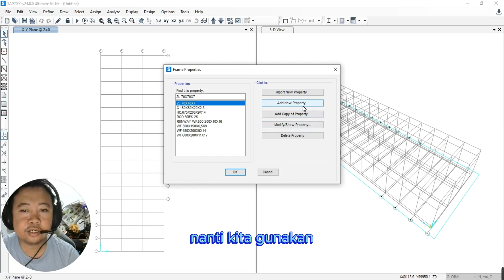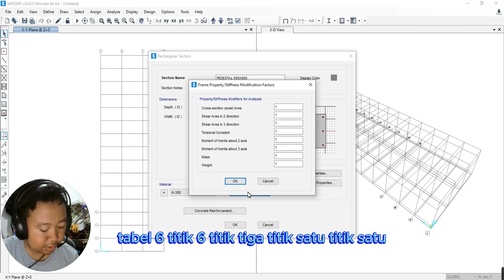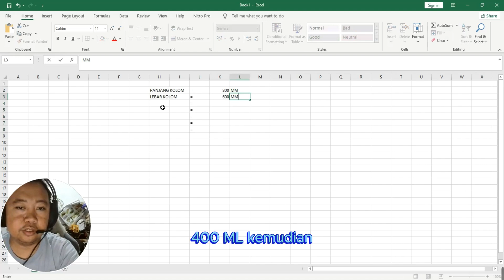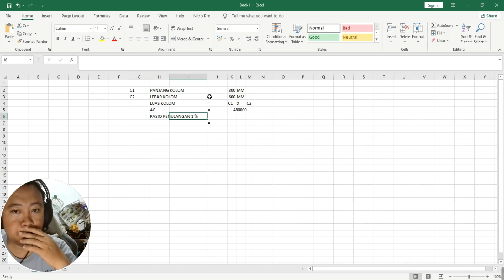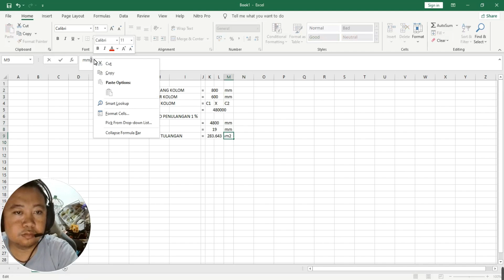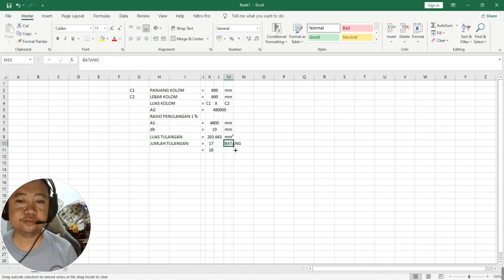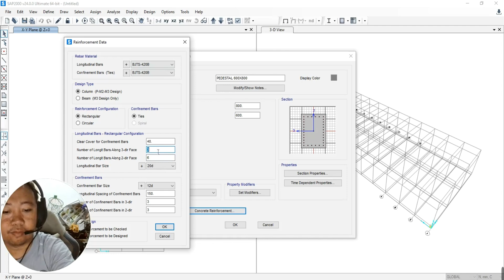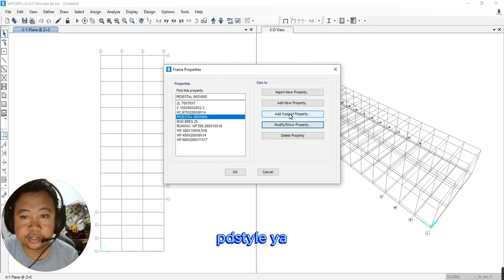PART 5 DESAIN PEDESTAL MENGHITUNG KEBUTUHAN TULANGAN (SAP2000 GUDANG BAJA DENGAN CRANE)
1. terima jasa desain PBG struktur untuk perijinan PBG/ IMB, berikut gambar kerja autocad nya.
15RB PER-M2 UNTUK BANGUNAN DIBAWAH 3 LANTAI
25RB PER-M2 BANGUNAN DIATAS 5-10 LANTAI
50RB PER-M2 BANGUNAN DIATAS 10 LANTAI
25RB PER-M2 BANGUNAN UNTUK DESAIN BANGUNAN WAREHOUSE/ PABRIK

2. Terima Jasa Desain AS Built Drawing Untuk SLF (SERTIFIKAT LAIK FUNGSI)
9jt - 15jt untuk gambar AS BUILT STRUKTUR